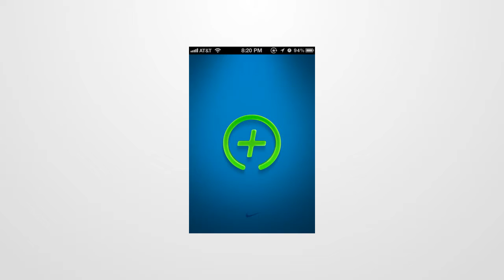Engage Users with a Compelling Splash Screen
Create a great first impression with a beautiful splash screen. This video explains the importance of splash screens along with examples.